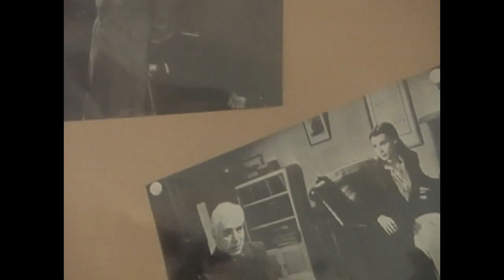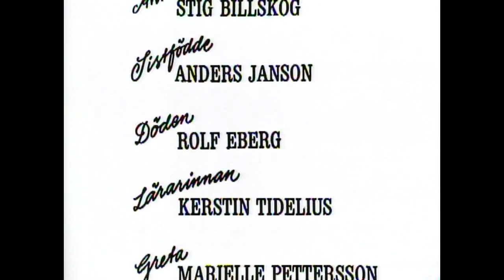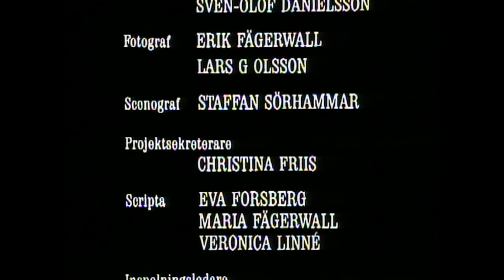Sparvöga Avsnitt 2 av 6: Jag har skrivit till Alice Babs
Arkivtext: Drama-serie i sex delar av Ann-Charlotte Alverfors. Serien är baserad på författarinnans romantrilogi Sparvöga 1975, Hjärteblodet 1976 och Snabelros 1977.
Jag har skrivit till Alice Babs. Gertrud upptäcker samhället, biblioteket och Bokrabblaren, den märklige bibliotekarien. Och biografen där morfar Adolf är maskininist. Farmor Rebecca låter henne komma in i myternas värld på självaste midsommarafton.
Skådespelare:
Pernilla Oscarsson (Sparvöga)
Thomas Nystedt (Pappa)
Maria Fahl (Mamma)
Sten-Åke Cederhök (Farfar)
Irma Christenson (Farmor)
Halvar Björk (Morfar)
Ulla Sjöblom (Mormor)
Per Oscarsson (Bokrabblaren)
Ralph Carlsson (polis)
Ann Gelbar (gamla Mormor)
Anders Janson (sistfödde)
Rolf Edberg (döden)
Kerstin Tidelius (lärarinnan)
Marielle Pettersson (Greta)
Ricky Danielsson (sommaren)
Dan Sjögren (konvaljemördaren)
Ebon Sorin (översköterskan)
Christel Aminoff (Edit)
Sonja Lund (sanatoriesköterska)
Ann-Christin Magnusson (sanatoriesköterska)
Regissör: Arne Hedlund